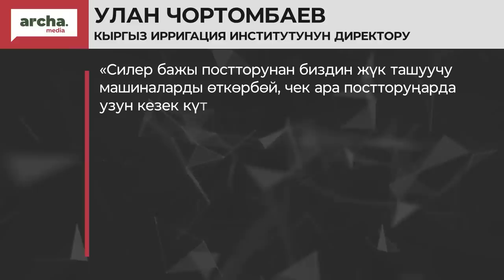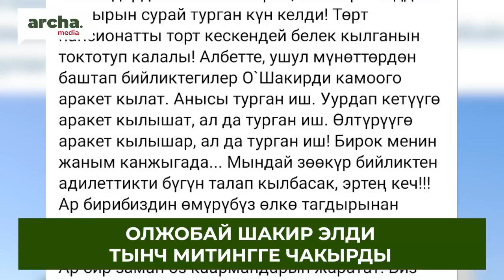‼️ Бензин САТЫП оокат кылган САДЫР эмессиз..-Бекназаров// ЧЕК-АРАДАГЫ кезек СУУ үчүнбү?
🔷  Бостеридеги жигиттин өлүмү боюнча үч милиция кармалды
🔷 Кыргыз-казак чек арасында жүк ташуучу унаалардын узун кезеги жаралды. Себеби казактарга суу бербей койгондуктан дешүүдө
🔷 Кемпир-Абад иши. Жениш Молдокматов ачык сот өткөрүүнү талап кылды
🔷 Абактагы Бекназаров Өзбекстанга берилген пансионаттар боюнча пикирин айтты